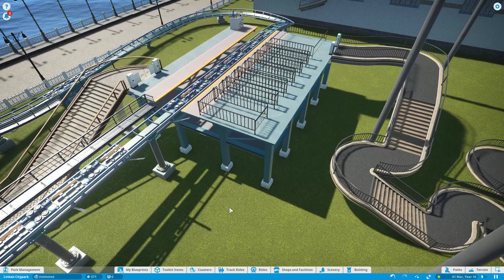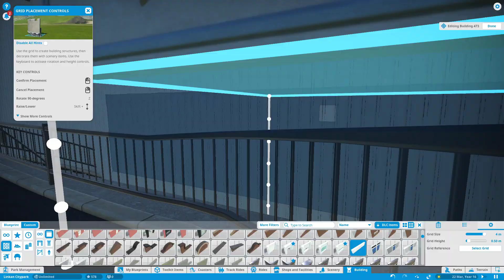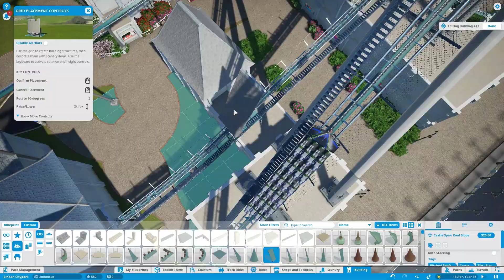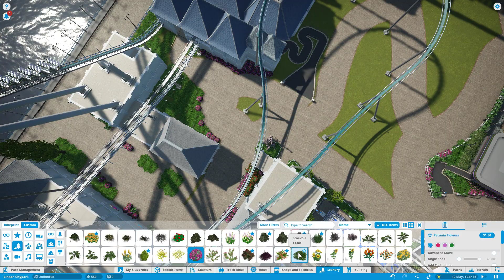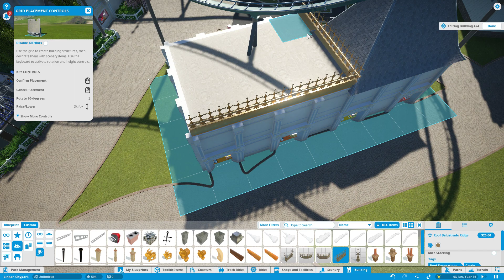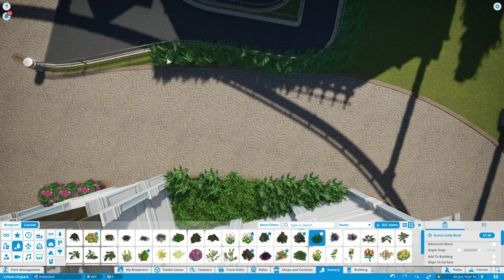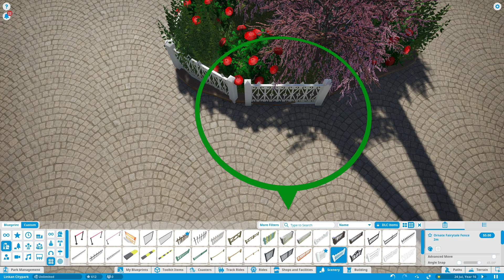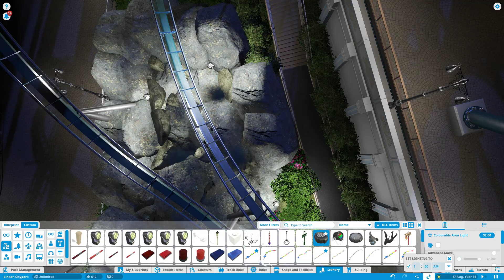Link Citypark Planet Coaster Del18